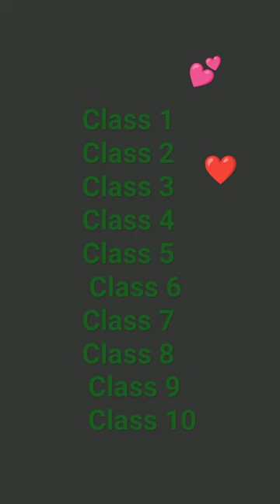lyrics video 😻 cute 🥺 video funny video short clips 📎 class 💕🥰